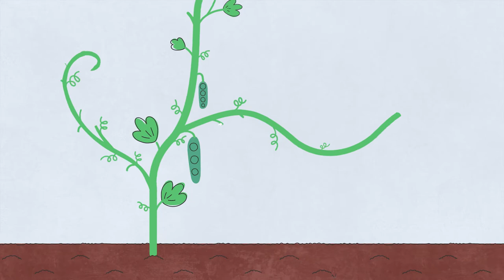GBIF and Food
Due to their close relationship with the domesticated crop species we depend on for our livelihood, Crop Wild Relatives are highly effective in reducing risks and reconnecting us to nature. Their genetic diversity provides an excellent opportunity to strengthen and crossbreed valuable traits into widely planted crops.

Combining Climate, soil, and other data with open biodiversity data from the GBIF network can contribute to identifying essential areas for crop wild relatives. The protection of wild species can improve food security and agricultural policy by increasing crop yields and making cultivated species more adaptable and resilient, free from pests and pathogens, and better able to adapt to changes in temperatures or precipitation.